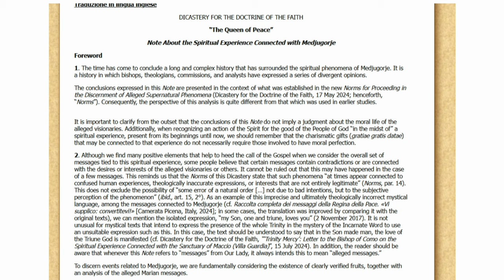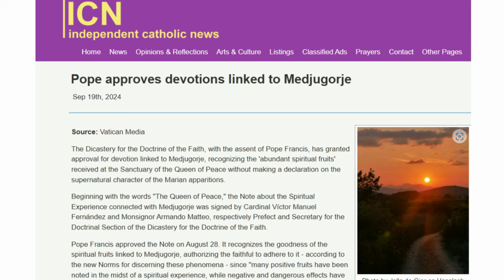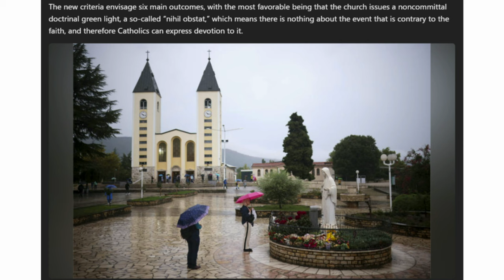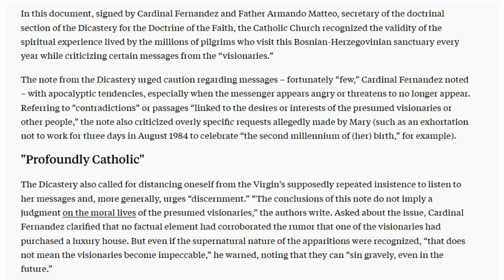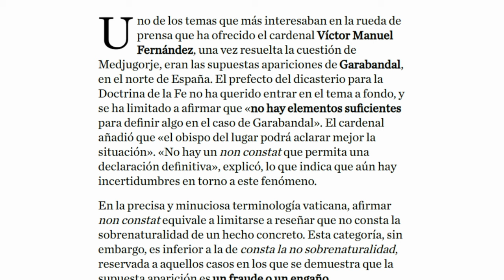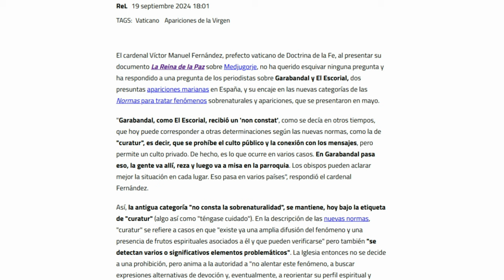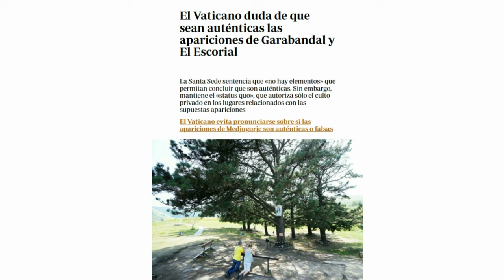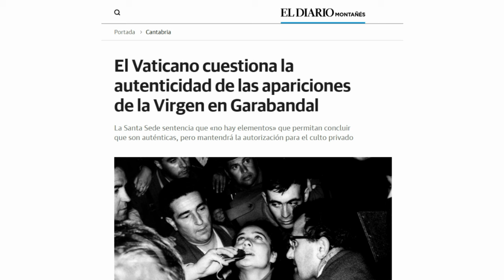NEW Vatican Apparition DISCERNMENT RULES DISCUSSED- Medjugorje, Garabandal, El Escorial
I haven't made any videos and I don't plan to make any more on this channel, however, I really felt I ought to put something out there on this subject.

The Vatican has given some new rules for discerning and approving apparitions. It has also applied them to Medjugorje, Garabandal and El Escorial.

This video considers these rules and what it means for devotees of these apparitions.

The new criteria for apparitions discernment changes everything to be honest, I hope this video will act as a worthy conclusion to my videos on the Garabandal, Medjugorje and El Escorial apparitions.